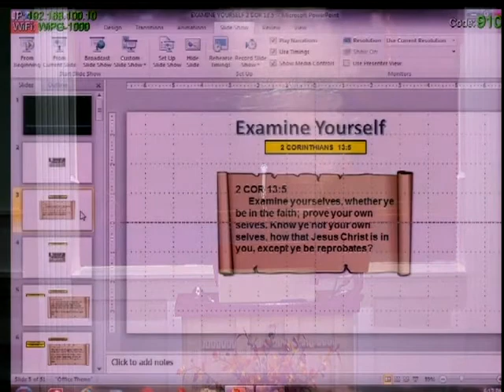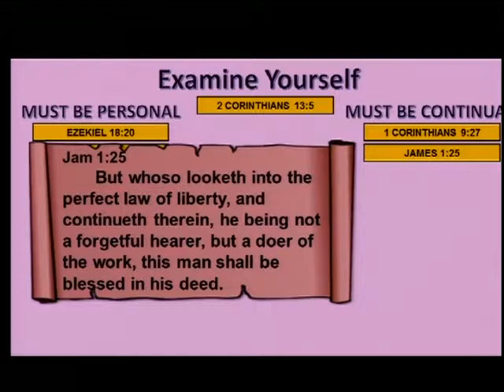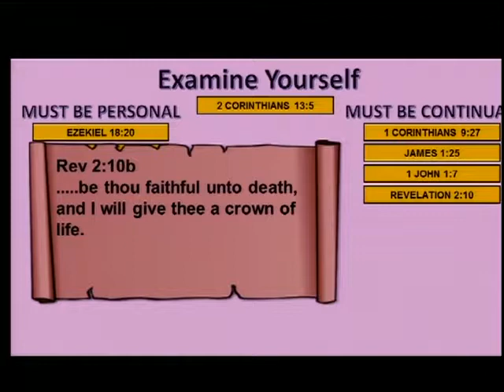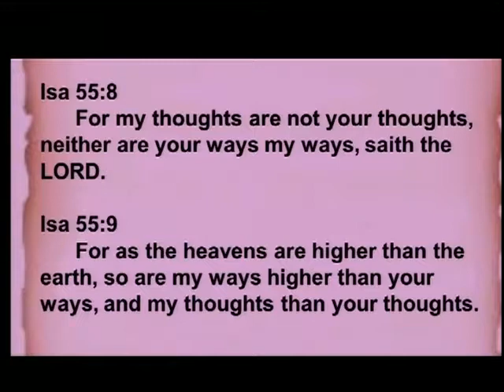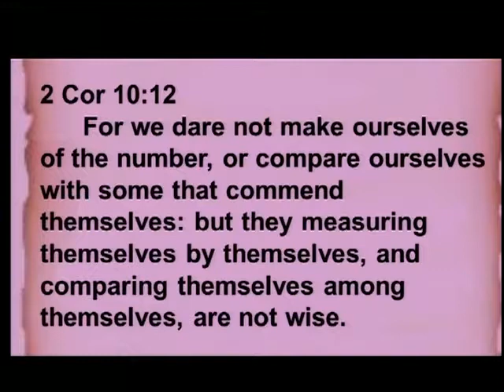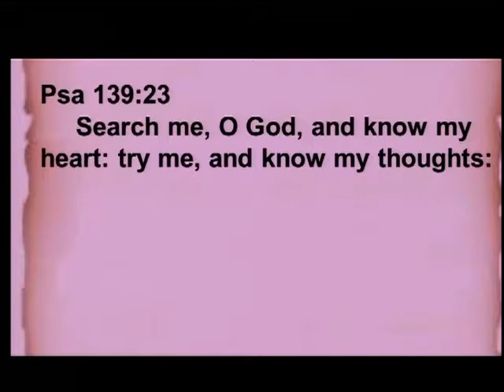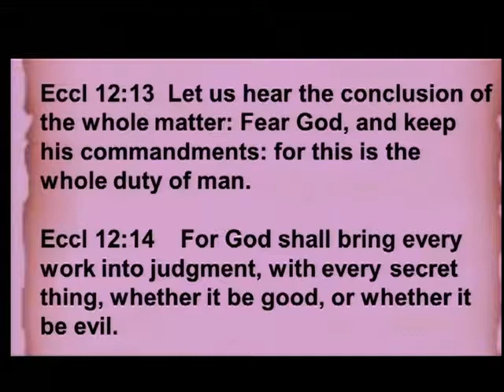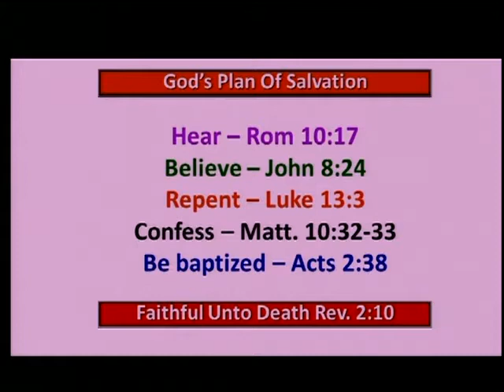10 15 2017 PM Examine Yourselves Ron Gilbert